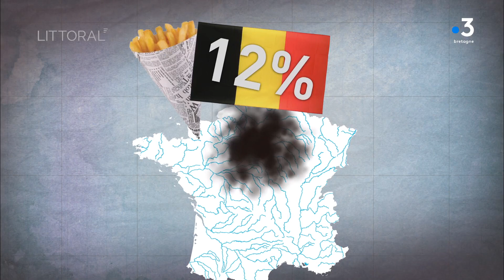Littoral, DATA pourquoi avoir construit des canaux ?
La France dispose du plus grand réseau des voies navigables en Europe, pourtant la navigation fluviale est en nette diminution… Mais au fait pourquoi l’homme a-t-il construit les canaux ?
A suivre durant tout l'été, Data